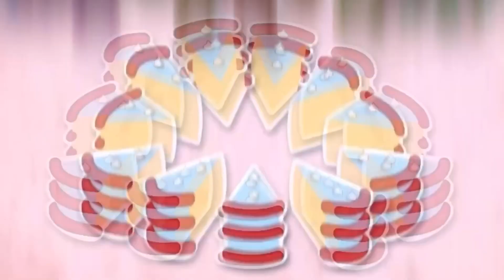FBB 6: You Thought This Was A Joke?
Hope you all enjoyed the sixth episode of Fun BFDI Battle! It wasn’t just written by me, but many people who are on my discord server! Although writing for the show won’t continue with them, it will for Contestant Catastrophe!